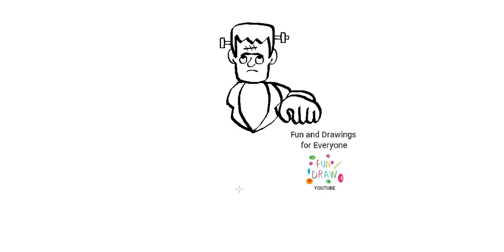Jak narysować potwora Frankensteina